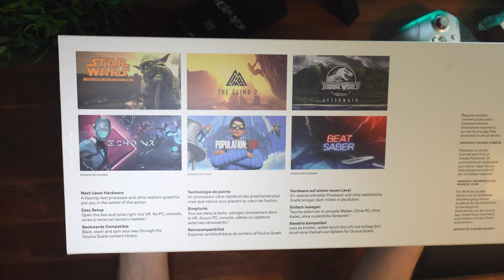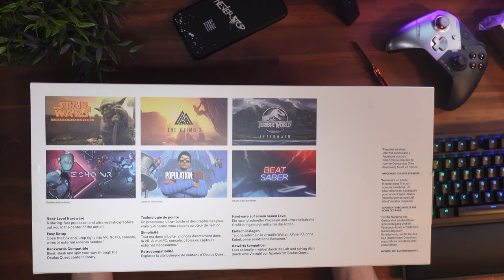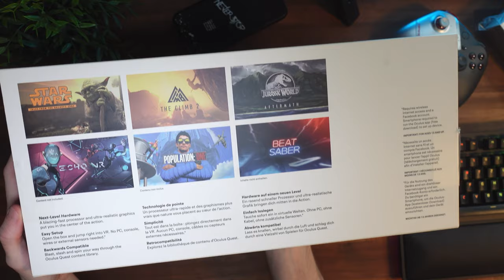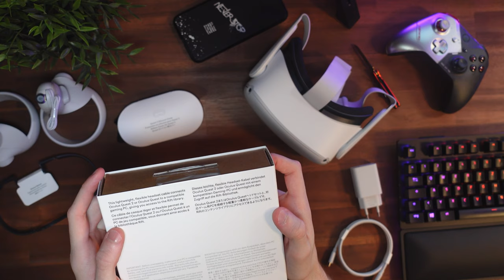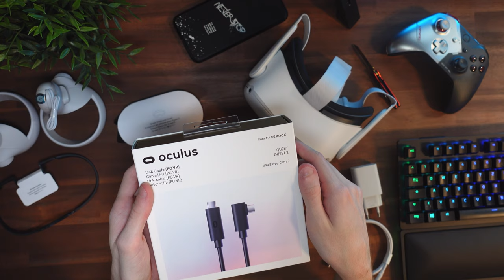Review 📦 Oculus Quest 2 128GB + Link Cable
📦Produkt: Oculus Quest 2 128GB + Link Cable

00:00 Einführung
00:43 Unboxing
13:07 B-Roll
14:26 Fazit

In diesem Set erhältst du die Oculus Quest 2 128 GB gleich zusammen mit dem Link Kabel, was funktional der beliebten Oculus Rift S ähnelt.

Entdecke beeindruckende Spiele und Erlebnisse und geniesse mehr Freiheit als je zuvor. Bei der Quest 2 benötigst du für die Anmeldung dein Facebook-Konto. So kannst du dich ganz leicht mit Freunden in VR treffen und Communities auf der ganzen Welt entdecken.

Oculus Quest 2 ist ein fortschrittliches modernes All-in-One-VR-System. Oculus hat es bis ins kleinste Detail so entwickelt, dass sich die virtuellen Welten jeder deiner Bewegungen anpassen. So erlebst du atemberaubende Spiele mit ungeahnter Freiheit. Alles ohne PC oder Konsole. Hole das tolle aus jedem Moment mit rasend schneller Leistung und Grafik auf einem modernen Level. Behalte alles im Blick mit einem Display, das 50 % mehr Pixel darstellt als die bisherige Quest. Oder mache eine Pause und sichere dir deinen Platz in der ersten Reihe bei Live Konzerten, exklusiven Events und mehr. Und das ist nur der Anfang von all dem, was du in mit deiner Quest 2 erleben kannst.

EINE KOMPLETTLÖSUNG – FÜR ALLE ANSPRÜCHE
KEINE KABEL. EINE WELT VOLLER ERLEBNISSE. EINE GANZ NEUE ERFAHRUNG.

STÄRKERE PROZESSORLEISTUNG
Optimale Performance dank 6 GB RAM und der neuen Snapdragon™ XR2-Plattform von Qualcomm®.

BEWEGUNG IN PERFEKTION
Erlebe uneingeschränkte Steuerung in VR – mit den neu gestalteten Oculus Touch Controllern, voll ausgestattet mit modernsten Hand-Tracking-Funktionen.

EINFACHE EINRICHTUNG
VR – BEREIT, WENN DU ES BIST
Die mobile Oculus-App sorgt zusammen mit Oculus Passthrough und Guardian für eine einfache Einrichtung.

DISPLAY
50 % MEHR PIXEL FÜR EINE MAKELLOSE GRAFIK*
Genieße die unglaubliche Auflösung von 1.832 x 1.920 Pixeln pro Auge. Dank der verbesserten Schärfe behältst du immer den Fokus, ganz gleich, ob du dich bewegst oder stillstehst.

SOUND IN 3D-KINOQUALITÄT
Konzentriere dich auf den Kampf oder verliere dich in der Meditation mit den integrierten Lautsprechern, die dir Sound in 3D-Kinoqualität liefern, der aus allen Richtungen zu kommen scheint.

HEADSET-STREAMING
Nimm Freunde mit in den Kampf oder auf die Spitze eines aktiven Vulkans. Streame direkt auf einen kompatiblen Fernseher oder in die Oculus-App.

NUTZE DAS VOLLE POTENZIAL DEINES COMPUTERS
Spiele das Beste aus beiden Welten mit Oculus Link, einem Highspeed-Glasfaserkabel, das unser Oculus Quest All-in-One-Headset mit deinem kompatiblen Gaming-PC verbindet.